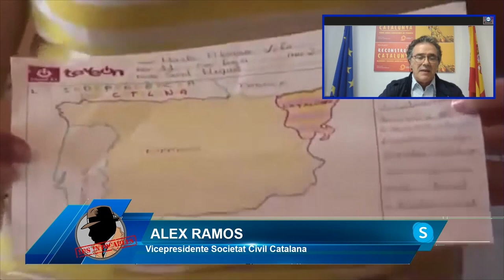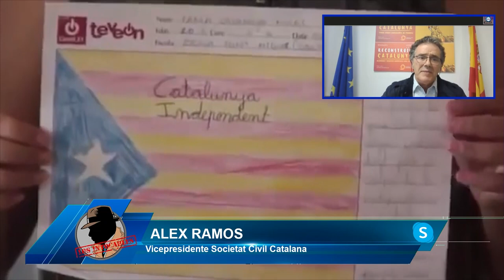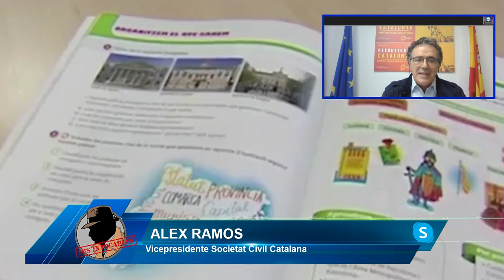ALEX RAMOS: Solo en una dictadura como Cataluña está prohibido aprender español